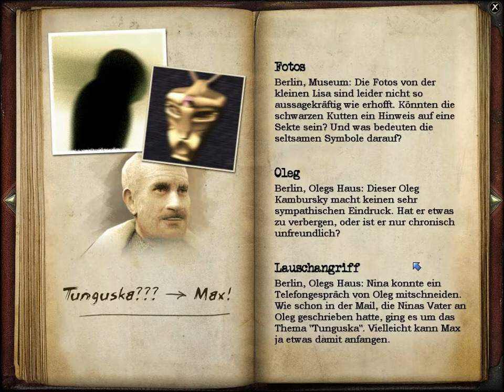Geheimakte 1 -Tunguska- #004 - Wir basteln uns ein tolles Diadem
Hmmm...ist schon ein wenig befremdlich, erst ein paar Steine suchen zu lassen und dann etwas zu suchen, was einen "erleuchtet"...